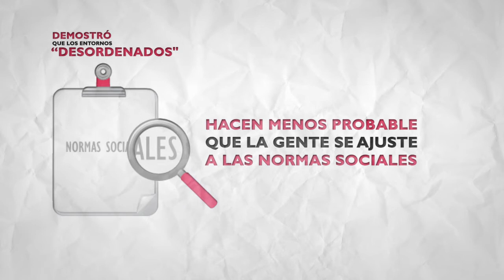Involución - Eafitenses culturalmente activos - TIP 8